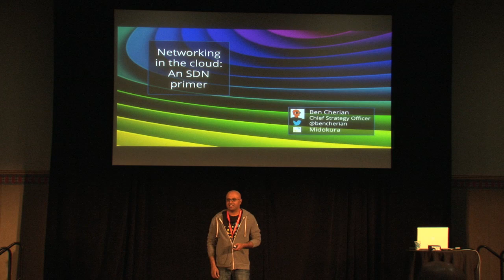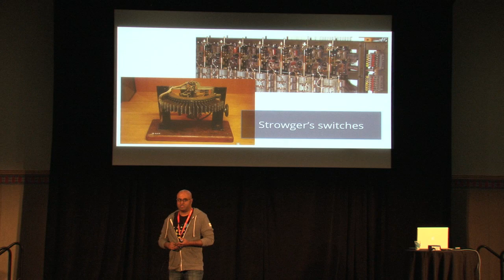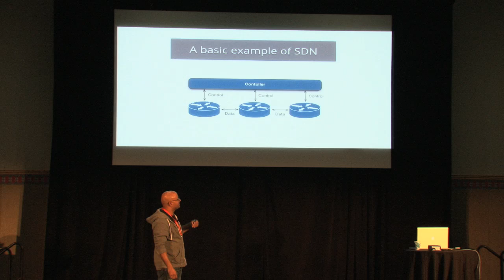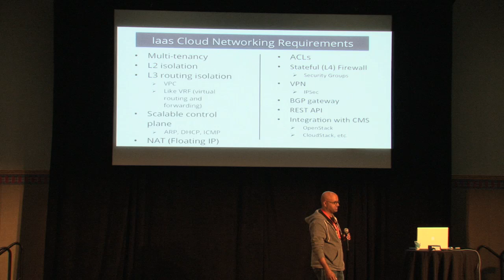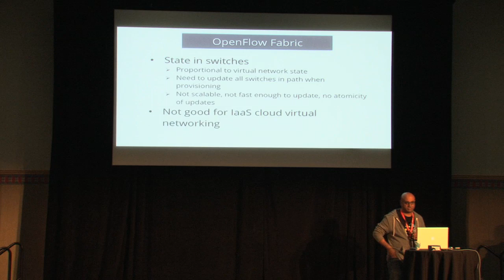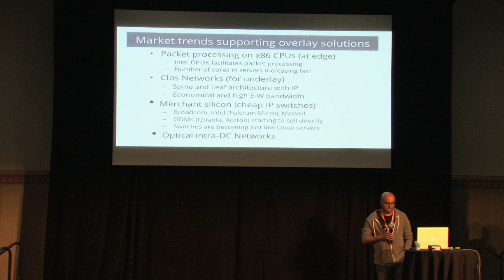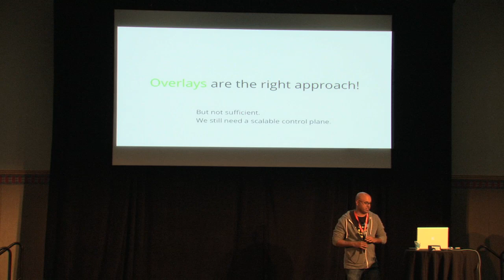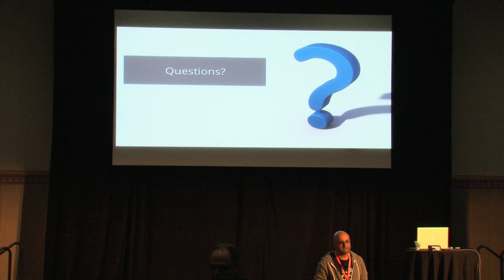Scaling in the Cloud -- The Hype and Happenings of Software-Defined Networking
Speaker: Ben Cherian, Midokura

In the infrastructure space, there is a growing trend of companies calling themselves "software defined (x)". Often, it's a vendor that is re-positioning a decades old product. Though on occasion, it's smart, nimble startups and wise incumbents seeing a new way of delivering infrastructure. Either way, the term "software defined" is with us to stay and there is real meaning and value behind it if you look past the hype.

In this session, Ben Cherian will educate the audience on what software-defined networking is and relay the potential for this modern approach.